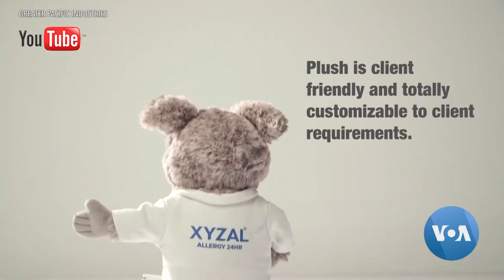VOA Asia Weekly: A US-Led Plan to Make Indo-Pacific Supply Chains More Secure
North Korea's failed military spy satellite launch. South Korea hosts Pacific island leaders. IPEF negotiations yield what Washington calls a landmark supply chain coordination agreement. Rare all-white giant panda.

What is the top news of the week from Asia, the U.S., and around the world? VOA Asia Weekly rounds up the week’s major headlines, along with expert analysis, all in five minutes, produced from Washington, DC.

A plan to make supply chains in the Indo-Pacific region more secure.
Welcome to VOA Asia Weekly. I'm Chris Casquejo in Washington. That story is coming up, but first, making headlines:

The South Korean military released pictures of a salvage operation Wednesday to recover what is believed to be parts of North Korea's space launch vehicle in the ocean. The North attempted but failed to launch its first military spy satellite. Seoul officials said air raid siren warnings were sent in error but defended their approach as “better safe than sorry.”

South Korean President Yoon Suk Yeol hosted the country's first summit with leaders of Pacific islands on Monday. Concerns over China's security ambitions for the strategic waters and economic leverage among the small island countries have led to increased engagement in the region from the U.S. and its allies.

Faced with record heat and a shortage of power in Vietnam’s capital city, Hanoi authorities turned off some streetlights to save electricity as demand for air conditioning soars, shrouding some neighborhoods in darkness.

U.S. Secretary of Defense Lloyd Austin met with U.S. military personnel at Yokota Air Base in Japan on Wednesday, before meeting with Japan’s defense chief, Hamada Yasukazu, in Tokyo.

Taiwan’s representative to the U.S. says Washington and Taipei have made key progress on resolving the backlog of U.S. weapons deliveries to Taiwan – estimated as worth some $19 billion – and they are working closely to provide additional training for Taiwanese defense forces. Civilians begin serving a year of mandatory military service – rather than four months – in 2024.

A year after U.S. President Joe Biden first launched what's known as the Indo-Pacific Economic Framework – or IPEF – negotiations have yielded what Washington is calling a landmark supply chain coordination agreement.

A Chinese spaceship with three astronauts onboard blasted off Tuesday morning for the country’s Tiangong space station.
They’ll replace a crew that’s been on the orbiting station for six months.
China built its own space station after it was excluded from the International Space Station, largely due to U.S. objections over the Chinese space program’s close ties to the Chinese military.

Visit voanews.com for the most up-to-date stories. I’m Chris Casquejo. Until next week.

Look at this rare all-white giant panda that was caught on surveillance cameras in China’s Sichuan province recently, according to state television CCTV. Researchers said the panda was estimated to be five or six years old. The white panda is believed to be an albino and could be the only one of its kind in the world.

Voice of America is the largest U.S. international broadcaster, providing news and information in more than 40 languages to an estimated weekly audience of 236.8 million people. VOA produces content for digital, television, and radio platforms. It is easily accessed via your mobile phone and on social media.

VOA Asia - DATE DAY, 2022